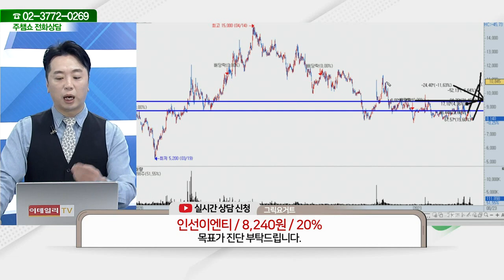인선이엔티(060150)_문현진 전문가_종목 상담 (20230823)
2) 유튜브: 이데일리TV 채널›생방송 채팅창